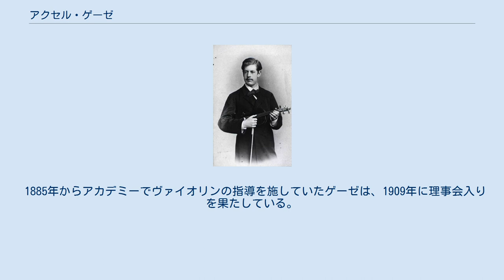アクセル・ゲーゼ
アクセル・ヴィルヘルム・ゲーゼ（Axel Wilhelm Gade 1860年5月28日 - 1921年11月9日）は、デンマークのヴァイオリニスト、作曲家、指揮者。
ニルス・ゲーゼと2番目の妻の間にできた息子であった。
アナ・ランゴーと結婚したことでルーズ・ランゴーのおじとなった。
 コペンハーゲンに生まれた。
幼少期からヴァイオリンを始め、1879年から1881年はデンマーク音楽アカデミーでヴァルデマ・トフテらに師事した。
その後ベルリンに赴き、ヨーゼフ・ヨアヒムの下で研鑽を積んだ。
帰国すると1884年にデンマーク王立管弦楽団にヴァイオリニストとして入団、1910年からはコンサートマスターを務めた。
1918年にダンネブロ勲章のナイトに叙されている。
フレゼレクスベアに没した。
 1885年からアカデミーでヴァイオリンの指導を施していたゲーゼは、1909年に理事会入りを果たしている。
彼は独奏者として、室内楽奏者として、そして楽団のコンサートマスターとして当代でも指折りのヴァイオリニストであった。
時おり指揮者として活動することもあった。
作曲家としては父の様式に近い形で多数の曲を書くようになった。